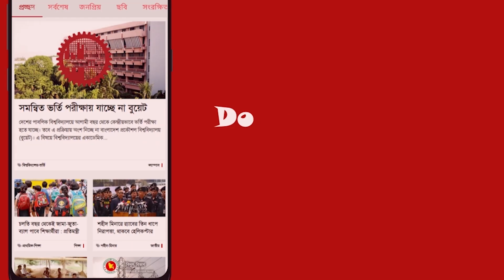প্রথমে শূন্য, দ্বিতীয়বার গণনায় ৮৩ ভোট পেলেন আবু তালেব || Jago News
প্রথমে শূন্য, দ্বিতীয়বার গণনায় ৮৩ ভোট পেলেন আবু তালেব